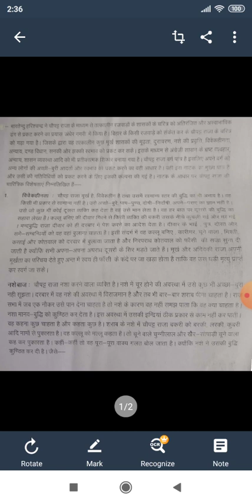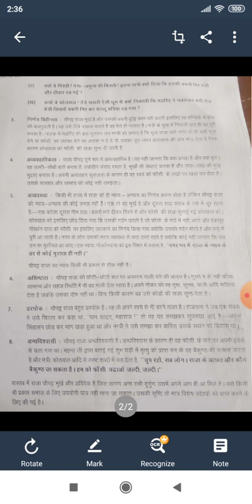अंधेर नगरी नाटक के आधार पर चौपट राजा का चरित्र चित्रण:सुनिता कुमारी